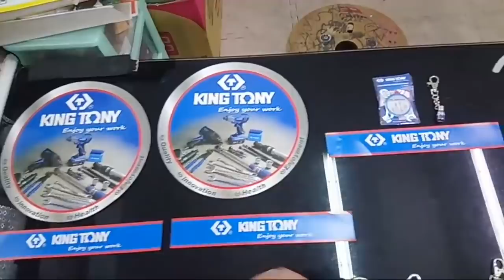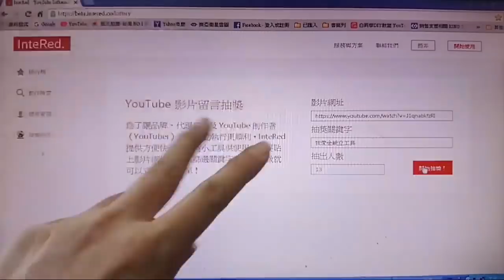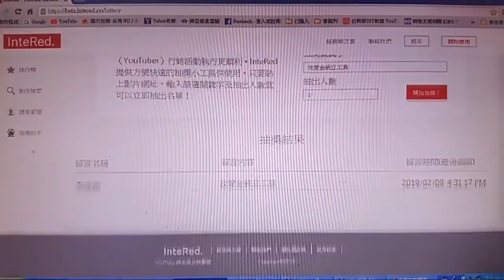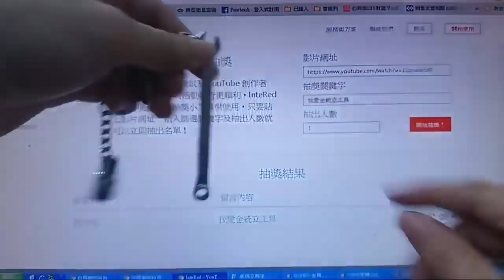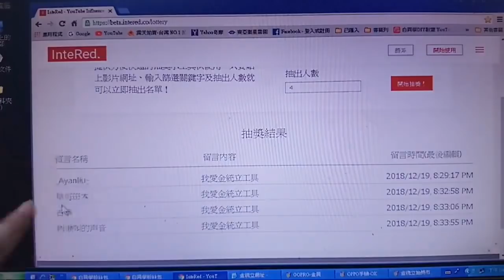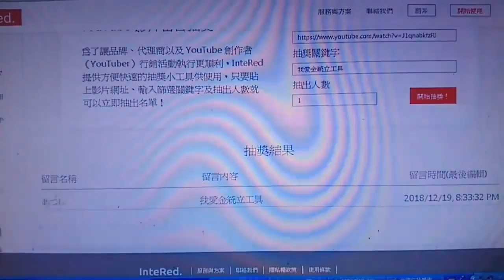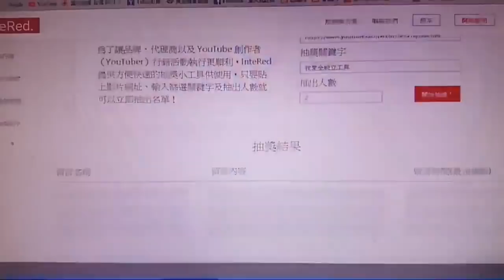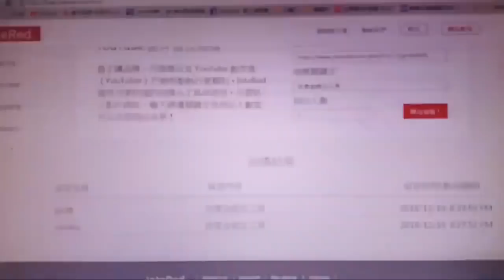白同學第一次公開直播抽獎【金統立手工具鑰匙圈贈品】LIVE白同學生活．白同學DIY教室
有中獎的同學們，請您用手機截圖抽獎影片中你的YouTube中獎名字，
還有你抽中的東西．在把那些照片和您的個人收件資料．用私息的方式傳到（白同學FB）
收件最晚到2019年2月17日結止（尚未連絡的與時不候．視同放棄）
2019年2月18日統一寄出．感謝同學們支持